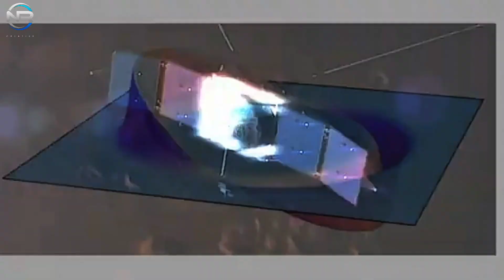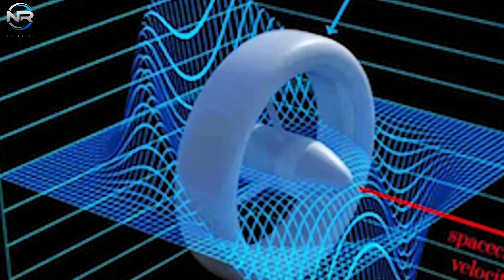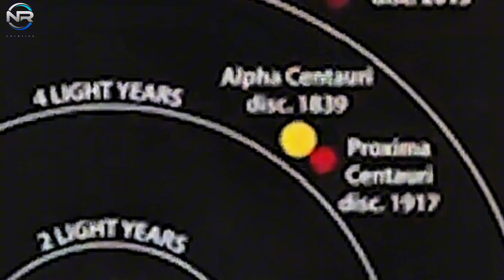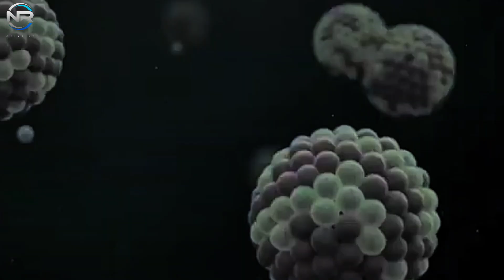SpaceX's New Journey Explores Interstellar New More Advanced Starship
Interstellar travel has long captured the imagination of humanity to explore distant stars and potentially habitable planets. While it is a concept that is fundamental to science fiction, recent advances in space technology have brought this possibility closer to reality. Interstellar travel is one of the greatest challenges in human history, requiring innovations in propulsion, life support, and spacecraft design far beyond what is currently available. Despite these enormous obstacles, the vision of reaching other star systems remains a driving force for scientists, engineers, and space enthusiasts. Among the leaders of this ambitious research is Elon Musk and his company SpaceX.
Known for its revolutionary advances in rocket technology, SpaceX envisions a future where humanity will colonize other planets in our solar system and reach for the stars.
While the company is currently focused on developing a spaceship for missions to Mars and beyond,
Musk has made it clear that his ultimate goal is to make interstellar travel a reality.
Starship is designed to traverse our entire solar system and outstrip the cloud of objects that surround us.
Future spaceships, much larger and more advanced, will travel to other star systems.
To achieve this, SpaceX has created a sophisticated spacecraft that is so capable, large, and powerful that it can traverse the vast distances between star systems.
The company is currently focused on developing Starship Super Heavy, a revolutionary spacecraft designed for deep space exploration. This launcher is twice as powerful as the Saturn V moon rocket, making it the most powerful spacecraft ever developed.
Starship Super Heavy is designed to be fully reusable, carrying up to 200 tons of cargo or passengers to low-cost destinations in deep space.
This capability opens up the entire solar system to human exploration, making it possible to build bases on the Moon, Mars, and beyond.
Moving forward, SpaceX has other plans.